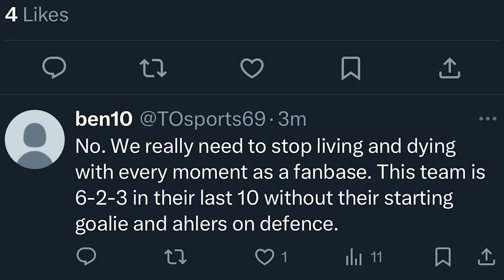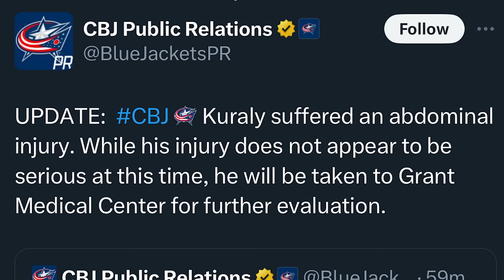LFR17 - Game 31 - Santa Papi - Maple Leafs 4, Blue Jackets 1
Steve Dangle recaps and analyzes game 31 of the Toronto Maple Leafs season against the Columbus Blue Jackets